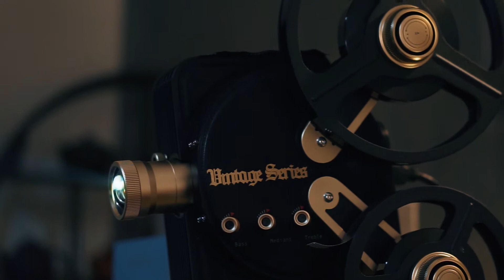坚果1895复古家庭影院高清投影机评测